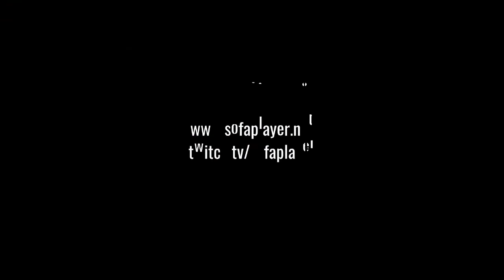👉 Amazon Prime Gaming September 2022 👈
Amazon Prime Gaming September 2022 - Die Vollversionen in einem kleinen Video :)

Prime testen? Hier der Link dafür

Mein Hardware

- 2x G.Skill Trident Z RGB 16GB DDR4 16GTZR Kit 3200 CL16 (2x8GB)